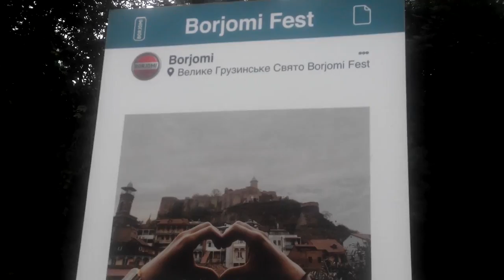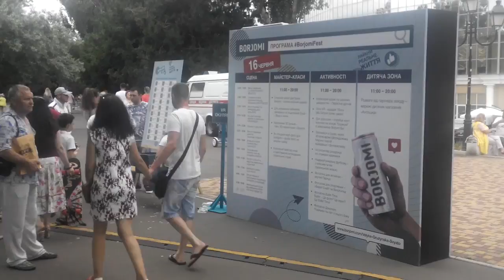"BorjomiFest" в Одессе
"BorjomiFest" в парке Шевченко в Одессе 16 июня.